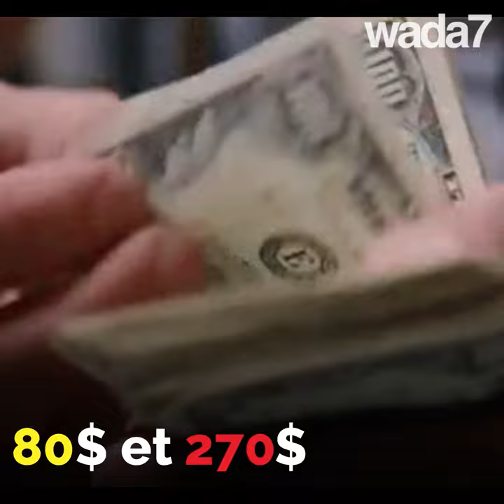Une boîte de nuit halal !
Pour la 1ère fois en Arabie Saoudite, une boîte de nuit halal et sans alcool ! 😅